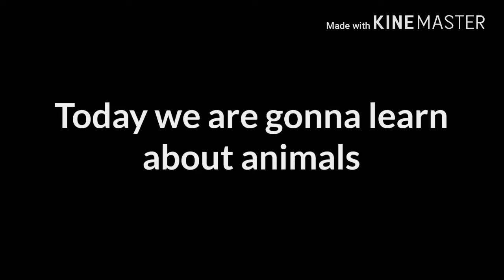Dedrater:Way too early Frighttober edition:The Cursed Frightmare tape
Dedrater FRIGHTMARIONS MIDDLEFINGERSQUAD What secrets is Frightmare hiding?